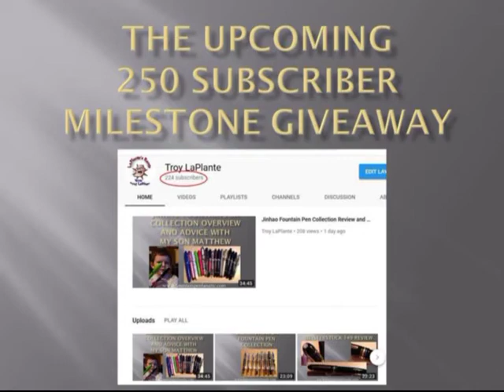Upcoming giveaway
I will soon hit a subscriber count milestone and will have our first pen related giveaway when we hit 250 subscribers.